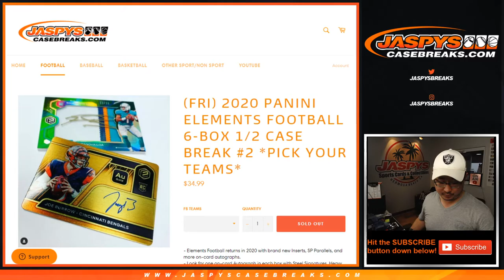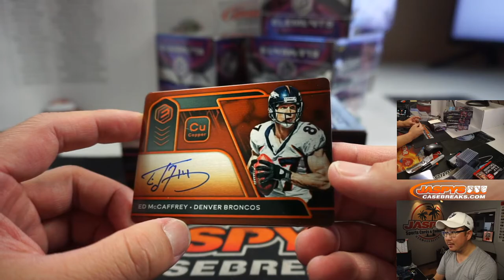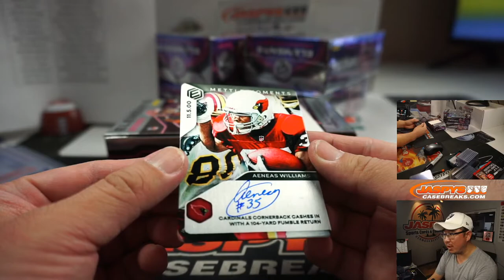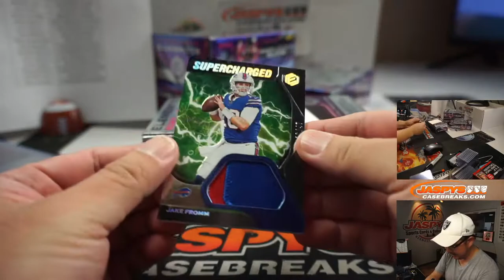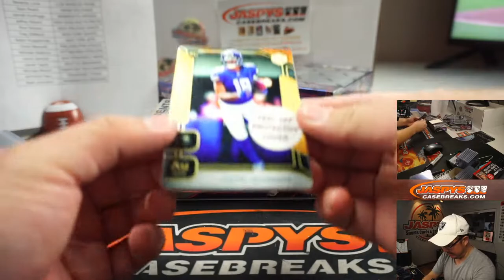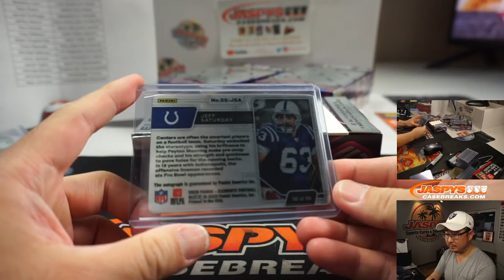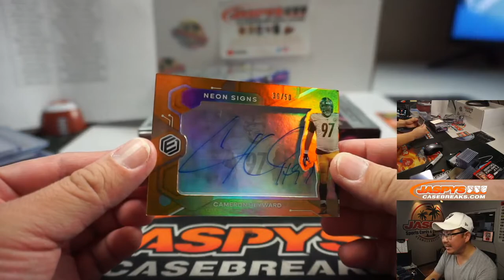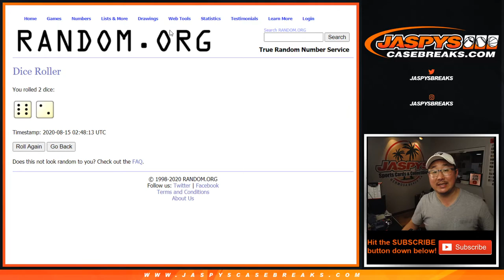F, 08.14.20 || 6Box (1/2) PYT #2 || 2020 Panini Elements Football (NFL)